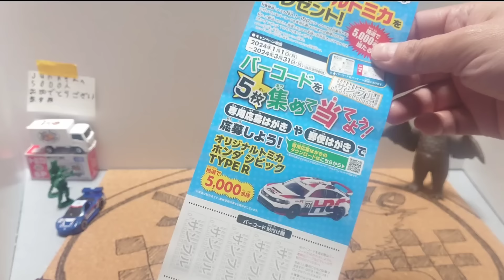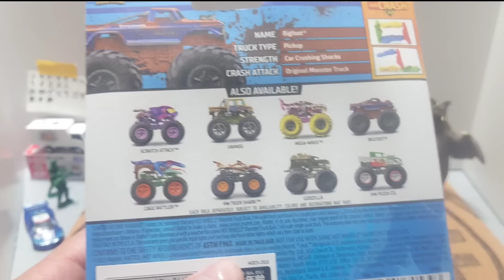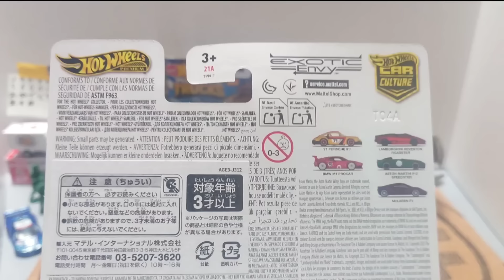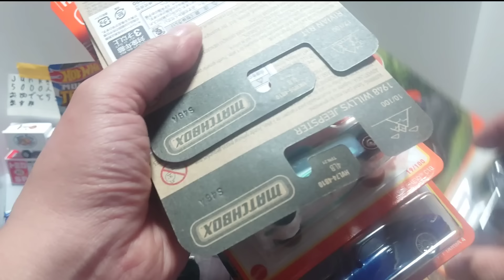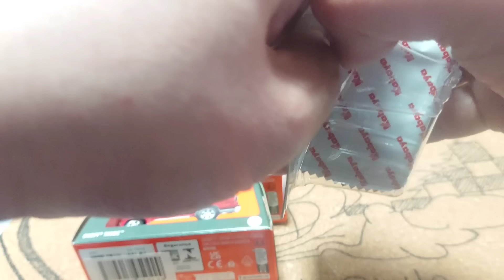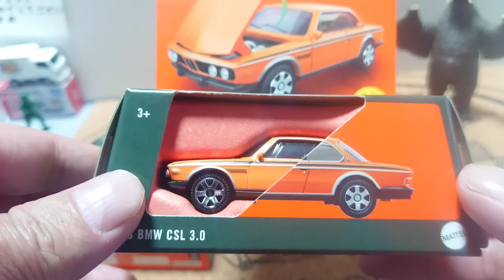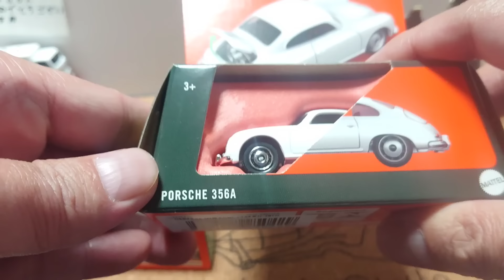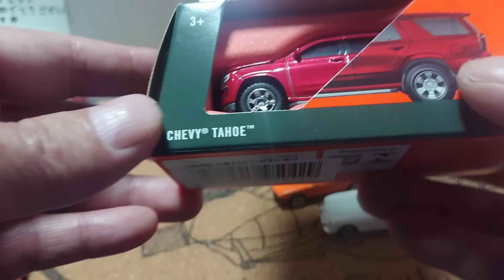すげぇ出た～すげぇの買えた？？ホットウィールとマッチボックス 年度末大量発売日！